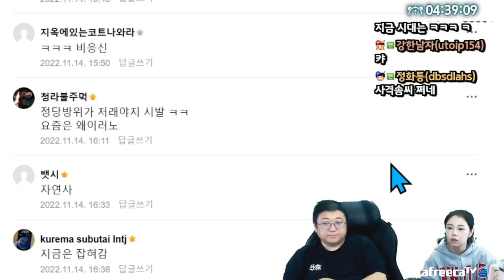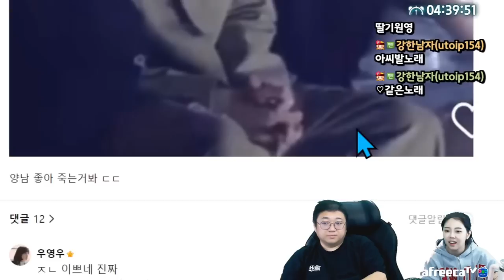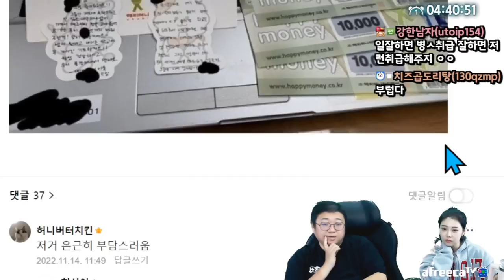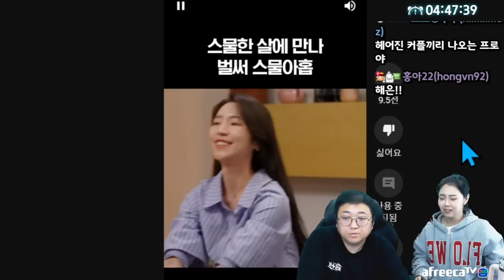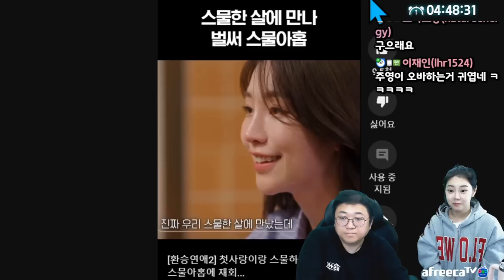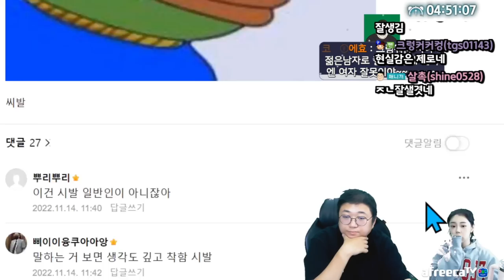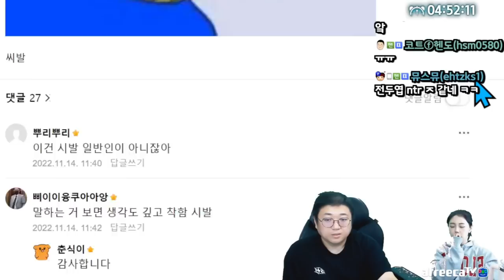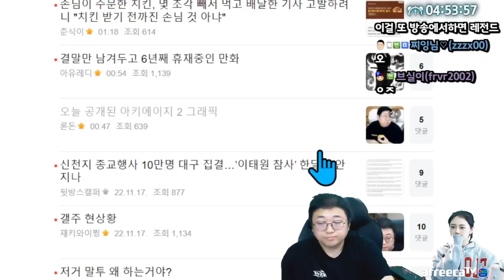인싸와 아싸의 차이 ㅋㅋㅋㅋㅋㅋ (22.11.17-7)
[음원출처]